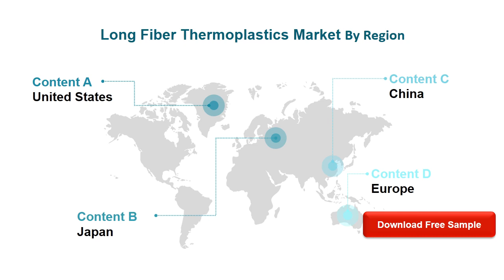Long Fiber Thermoplastics LFT Market Insights, Forecast to 2026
The probable scenario is expected to grow by a xx% in 2020 and the revenue will be xx in 2020 from US$ 978.3 million in 2019. The market size of Long Fiber Thermoplastics (LFT) 3900 will reach xx in 2026, with a CAGR of xx% from 2020 to 2026.